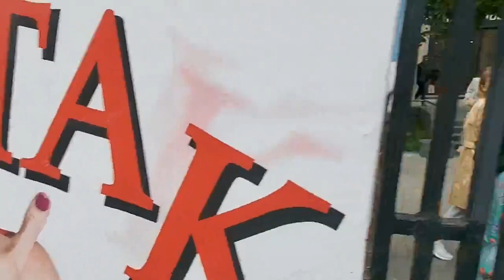Маха-харинама на день города Москвы 2021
В маха-харинаме города Москвы приняли участие пять харинам. Харинама проходила на день города Москвы 12 сентября 2021 года в центре (Кузнецкий мост, Театральная площадь, Тверская улица...).
Также, в этот день вайшнавы почитали старшую гопи Шримати Радхики Лалиту. Этот день был посвящен празднованию Лалита Шашти (день явления Лалиты деви) и подготовке к дню явления Самой Шримати Радхарани